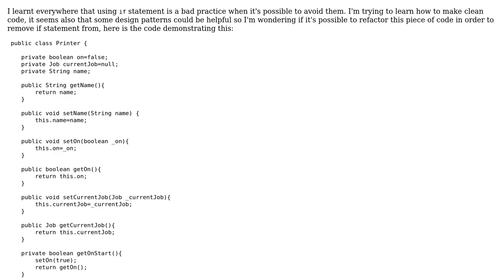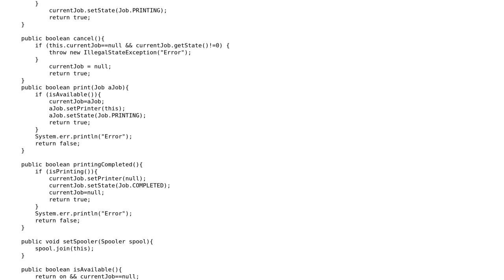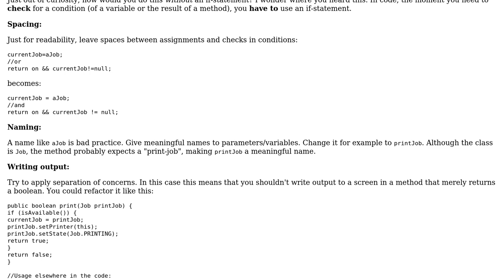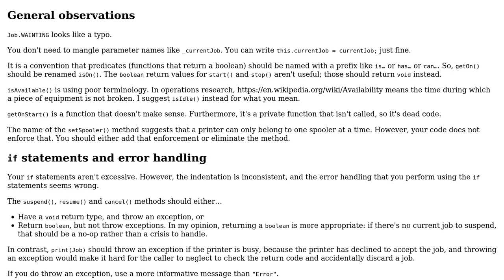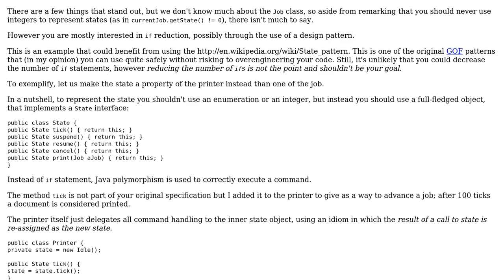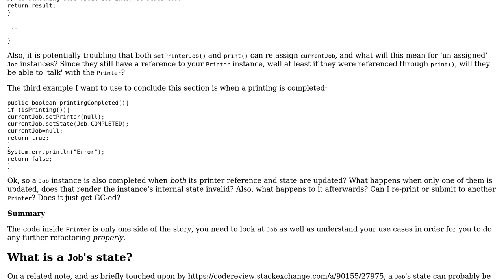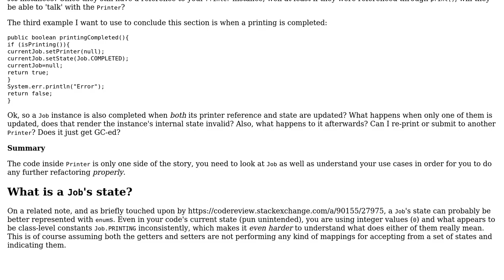Code Review: Modelling a printer (4 Solutions!!)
Code Review: Modelling a printer

With thanks & praise to God, and with thanks to the many people who have made this project possible! | Content (except music & images) licensed under CC BY-SA | Music | Images & others | With thanks to user Ryan Ben user Morwenn user h.j.k. user damix911 user Abbas user 200_success and the Stack Exchange Network Trademarks are property of their respective owners. You are responsible for your own actions.